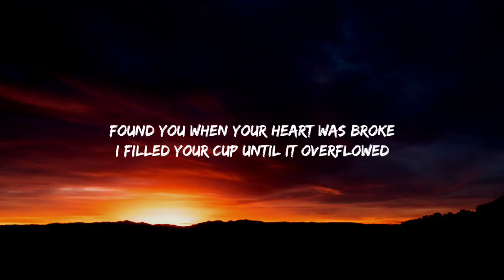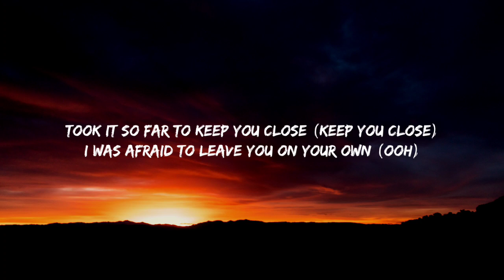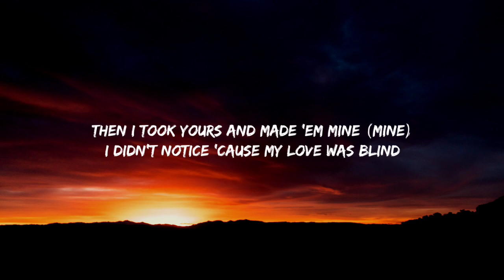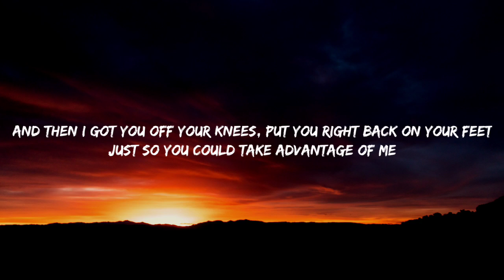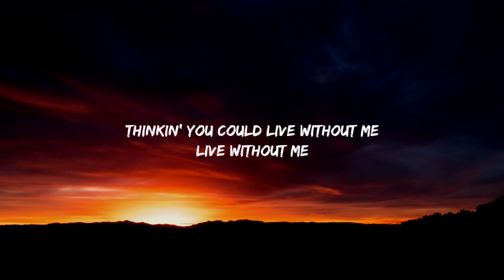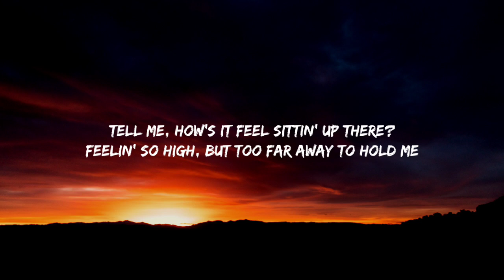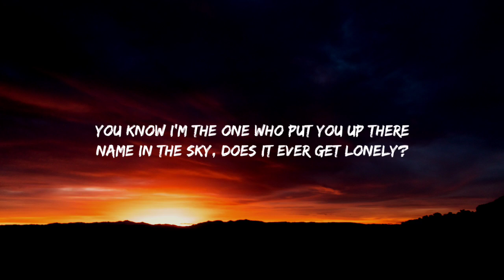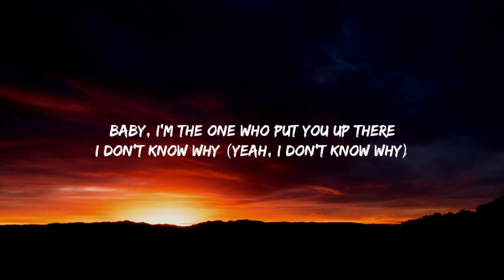Halsey - Without Me (Lyrics)